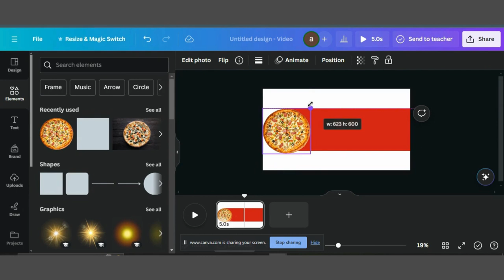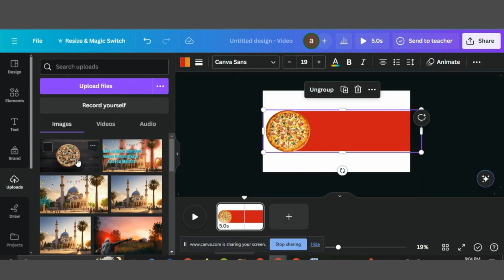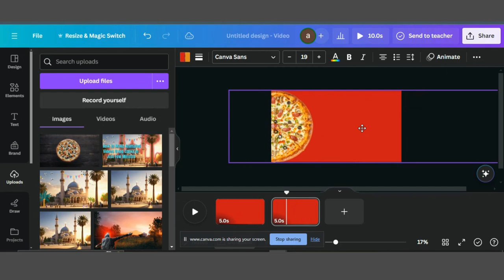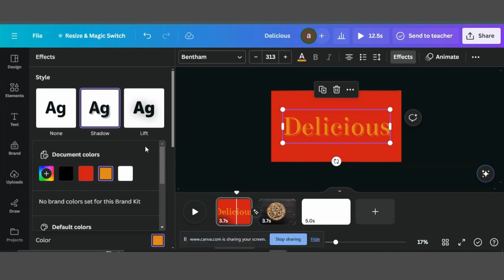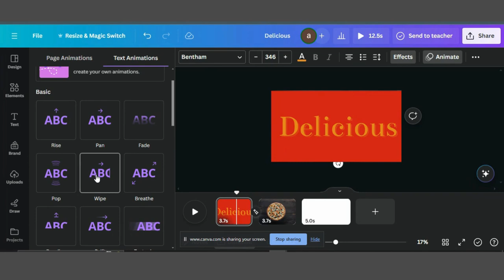Easy Transitions After Effects | Easy Transitions Canvas After Effects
Creating a captivating video with Easy Transitions Canvas in After Effects is a fantastic way to elevate your content with seamless transitions. Here's a step-by-step guide to help you craft your masterpiece.

🎥 Dive into the dynamic world of design with our latest tutorial – Crafting Captivating Motion Ads! Whether you're a marketer, content creator, or just someone eager to enhance their visual storytelling skills, this step-by-step guide will empower you to create eye-catching motion advertisements that leave a lasting impression.

The credit of music to:     / @johnpatitucciofficial